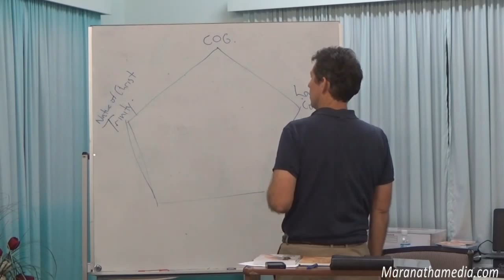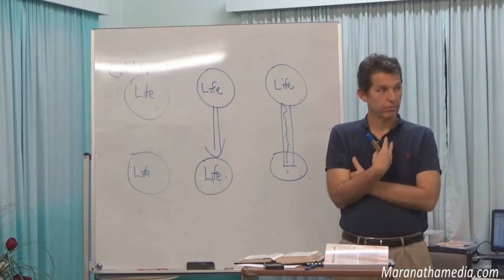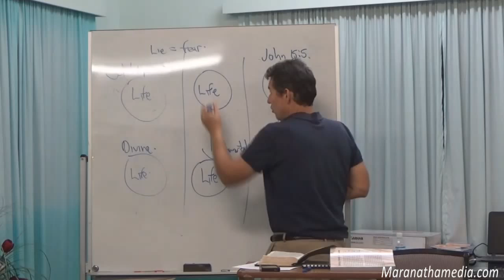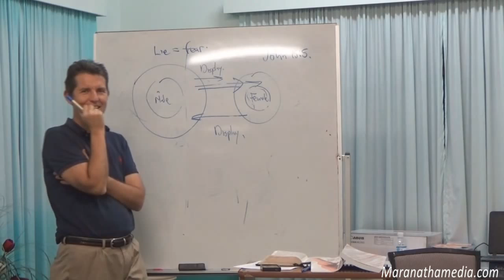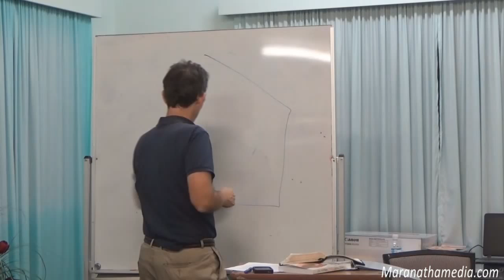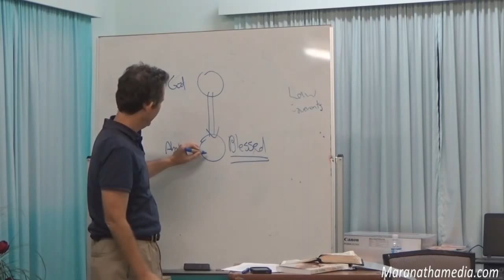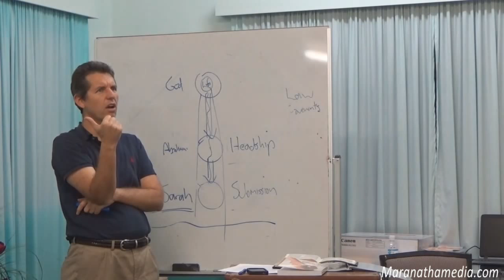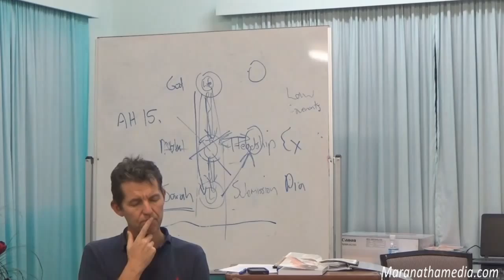BLESS1 Life Source and the Blessing of Abraham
Maranatha Media Bible Training Program - Aug 3, 2015

Explores how our understanding of where life comes from affects our relationships and especially family relationships.

Reveals how the family structure of Abraham was the key to providing and preserving the Blessing. The ability to preserve the blessing when Christ came was connected to the blessing structure in the home of Abraham where he commanded His family and household after him. Sarah respect and honour of her husband as evidenced by calling him a title of respect and Abraham's care and provision for his family reflect this blessing structure. The blessing of Abraham is connected to correct family structure.